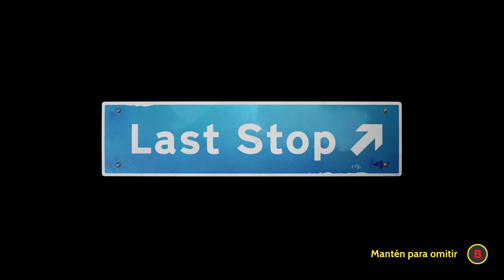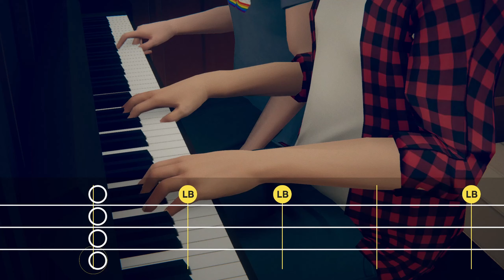[Last Stop] (#4 John y Jack) Gameplay Completo (Game Pass-PC) Español